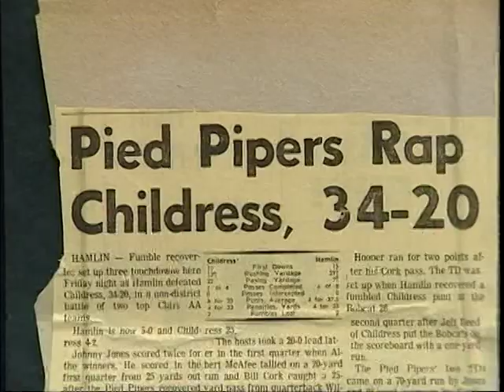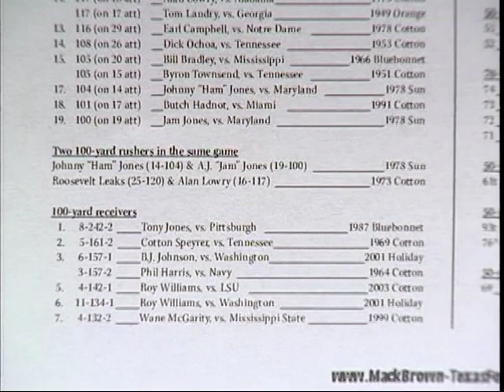Johnny "Ham" Jones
Big Country Athletic Hall of Fame inductee Johnny "Ham" Jones